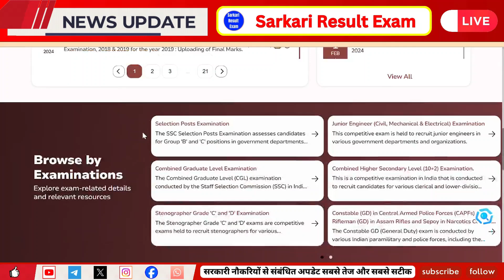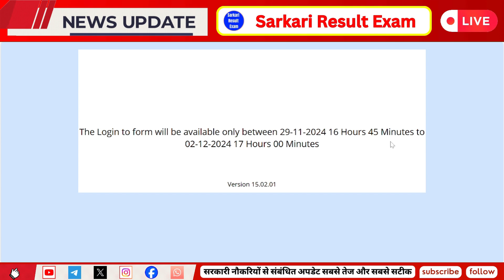SSC MTS Answer Key 2024 | SSC MTS Answer Key 2024 Link | SSC MTS Answer Key Kaise Check Kare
how to check answer key of ssc mts 2024,
ssc mts answer key 2024 7 october shift 3,
ssc mts answer key 2024 9 oct,
ssc mts answer key 2024 9 october 3rd shift
ssc mts answer key 2024 download,
ssc mts answer key 2024 download kaise kare,
how to download ssc mts answer key 2024 in telugu,
how to download ssc mts answer key 2024 tamil,
ssc mts answer key 2023 solution,
ssc mts answer key 2024 how to download,
how to download ssc mts answer key 2024,
ssc mts answer key 2024 kaise download kare,
ssc mts answer key 2023 english,
how to download answer key of ssc mts 2024,
ssc mts today paper 2nd shift tamil